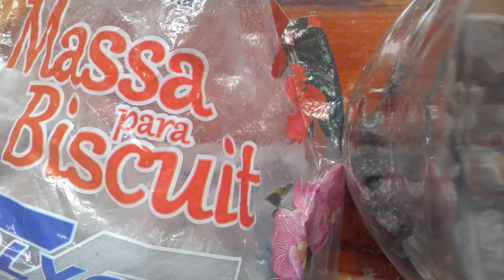Como fazer mini suchi para a Barbie!!!- parte 1!